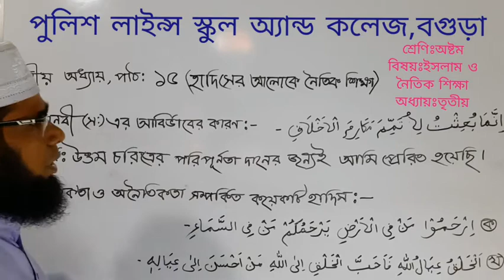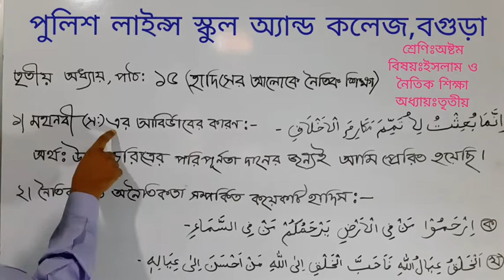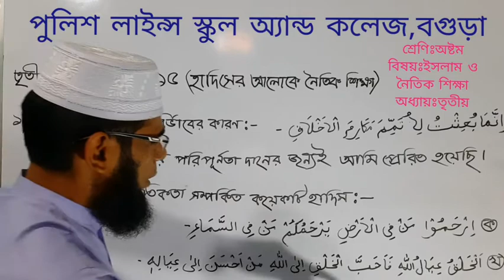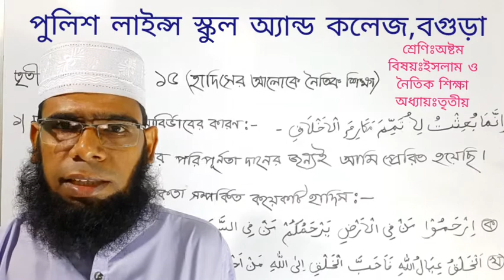কুরআন ও হাদিস শিক্ষা ( পাঠ ১৫ ) - ইসলাম ও নৈতিক শিক্ষা, অষ্টম শ্রেণি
কুরআন ও হাদিস শিক্ষা ( পাঠ ১৫ ) - ইসলাম ও নৈতিক শিক্ষা,
তৃতীয় অধ্যায়, অষ্টম শ্রেণি. BY,
K. M. MAHMUDUL HASAN,
ASSISTANT TEACHER